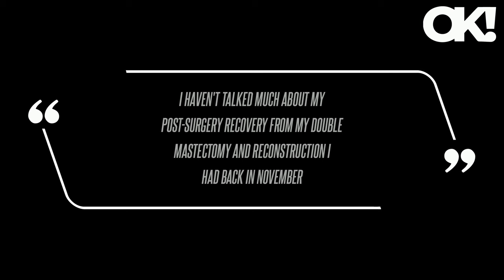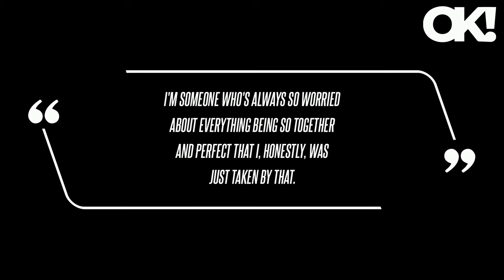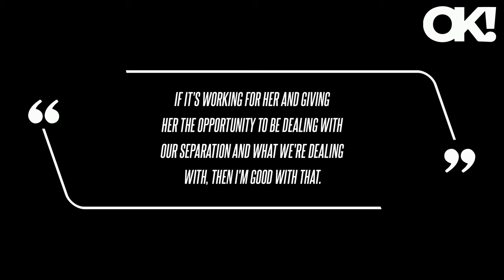Kyle Richards Shows Support for Good Friend Morgan Wade After Country Singer Undergoes Double Mastec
Kyle Richards Shows Support for Good Friend Morgan Wade After Country Singer Undergoes Double Mastectomy